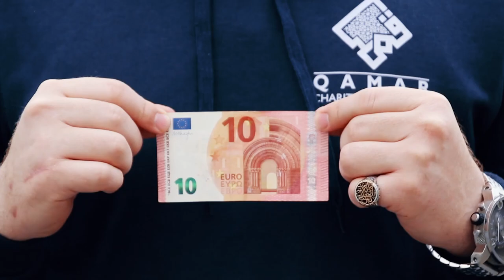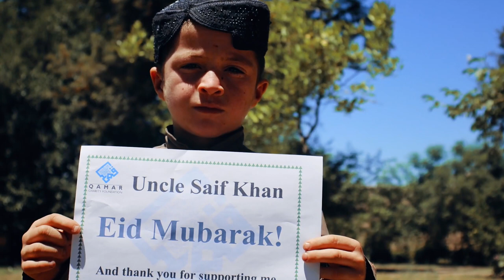با ۱۰ 💶 در افغانستان چی میتوانیم؟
هموطنان عزیز!
با ۱۰ یورو شما ما در افغانستان چی کرده میتوانیم؟
بایید با ما یکجا شوید
📲 برای کمک های آنلاین به لینک ذیل کلیک کنید.
برای مصرف یک فامیل در ماه مبارک رمضان:
شما میتوانید کمک های خود را به اکاؤنت آلمان ما ارسال کنید:
Qamar e.V
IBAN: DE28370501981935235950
BIC: COLSDE33XXX
Bank: Sparkasse